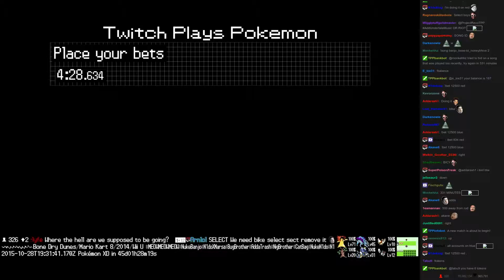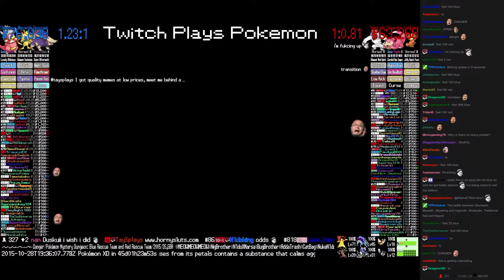Twitch Plays Pokémon Battle Revolution - Match #27616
Match #27616 [Blue: Skuntank, Meowth, Slowking] vs [Red: Vigoroth, Slowpoke, Teddiursa]